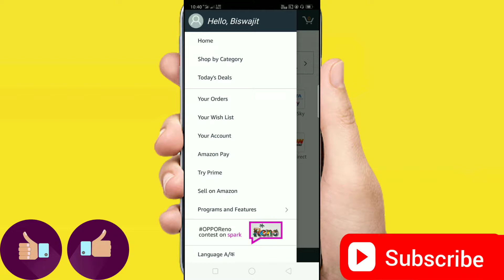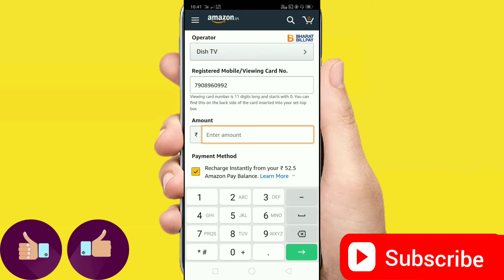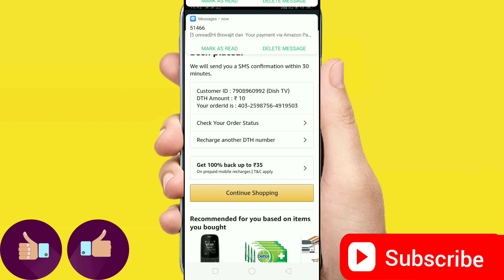Amazon pay se DTH recharge kaise kare || amazon dth recharge cashback offer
about this video. amazon pay se dth ka recharge kaise kare.